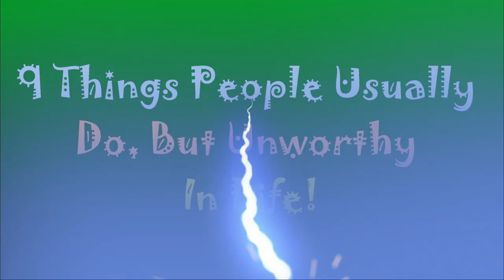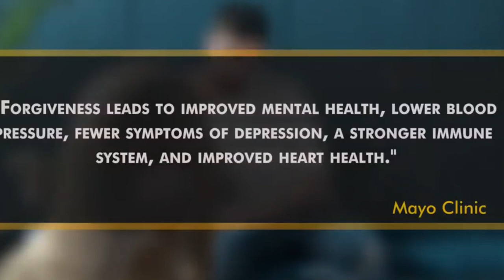9 Things People Usually Do That Are Not Worth It In Life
9 Things People Usually Do, But Unworthy It In Life
Life is complicated and we complicate it even more, with choices, decisions, sometimes actions and other times the lack of, but we do things that are not worth it in life or the long run.

Everybody has their own journey and it is beyond important to realize that you will only do this once, your clock is ticking and at some point you will reach the finish line

Go through it, see if you’re guilty of some of them and put these lessons to good use. Let’s see what happens!